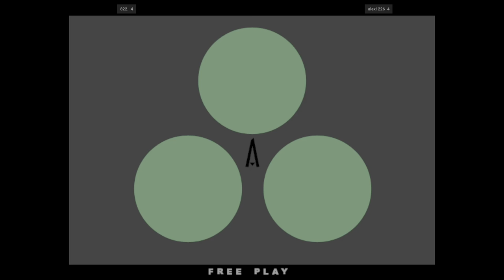The King of Fighters XI - 822. FT5 alex1226 🇰🇷🇯🇵 Fightcade 2